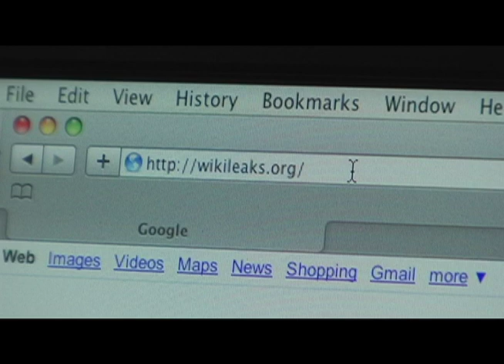The killing of two Reuters employees in Baghdad - Commentary - The New Yorker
Raffi Khatchadourian discusses a classified U.S. military video, posted by WikiLeaks under the title “Collateral Murder,” that shows the killing of two Reuters journalists in Baghdad.

Producer: Myles Kane